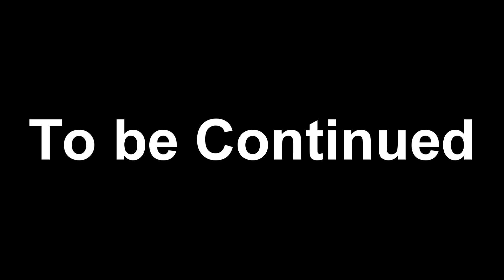The School Bully 2! Part 1 (A RBLX Short Movie)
we’re back with the new school bully!

this time the bully fought someone?!

DaBrand Films Official Production